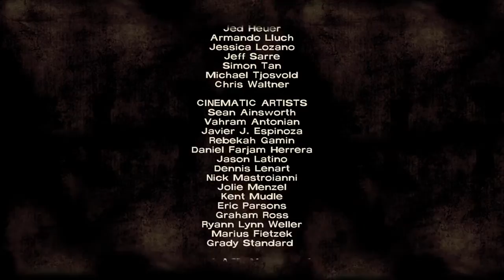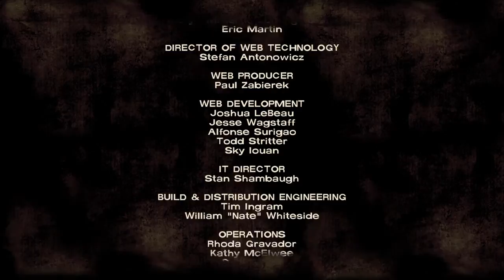The Walking Dead: Season 1_E2